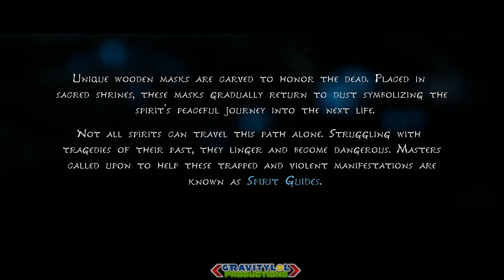Kena Bridge of Spirits |PS5| Part 1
Kena: Bridge of Spirits is a 2021 action-adventure video game developed and published by Ember Lab. The story follows Kena, a young spirit guide who uses her magical abilities to help deceased people move from the physical to the spirit world. The game is presented through a third-person perspective. The player uses Kena's staff for attacking enemies, and her pulse ability for defending against attacks. They are tasked with collecting small spirit companions known as the Rot, who help to complete tasks and battle against enemies.

The game's development was led by brothers Mike and Josh Grier, founders of Ember Lab. Having spent five years creating commercials and branded applications, the development team shifted to creating an original video game after 2016. They partnered with Sony Interactive Entertainment for a console-exclusive deal, and grew the team to 15 core employees. The game's art was created in collaboration with Vietnamese animation studio Sparx, and its fictional world is inspired by Eastern locations such as Japan and Bali. The original score was composed by Jason Gallaty, who collaborated with Balinese ensemble group Gamelan Çudamani to create gamelan music respectful to the culture.

Kena: Bridge of Spirits was showcased at the Tribeca Film Festival in 2021. Following some delays, partly due to the COVID-19 pandemic, the game was released on September 21, 2021, for Microsoft Windows, PlayStation 4, and PlayStation 5. It received generally positive reviews, with particular praise directed at its artistic design, original music, and the use of the Rot; critics were divided on the gameplay, narrative, and characters. It received several awards and nominations from video game publications and awards ceremonies.